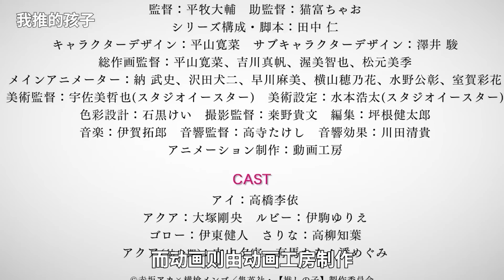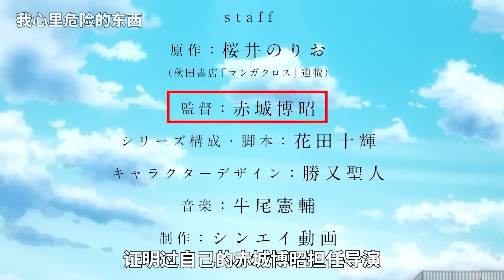奶爆新番！四月最值得期待的10部動畫！快醒醒這次真的能看了！【泛式】